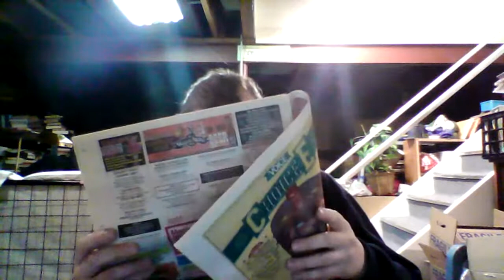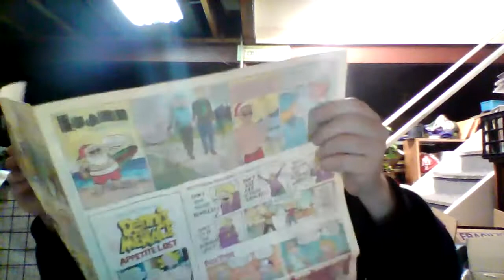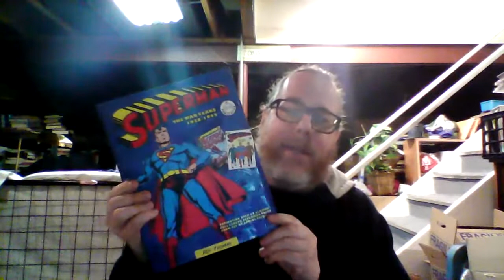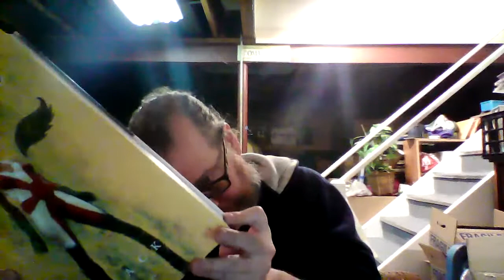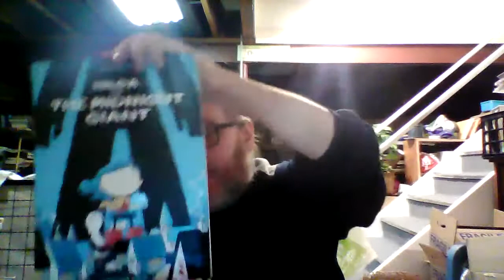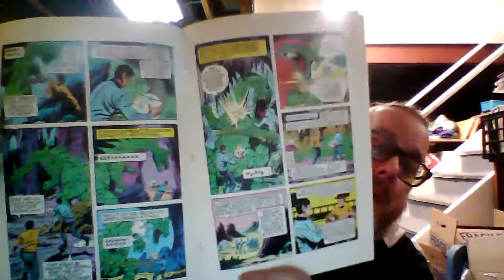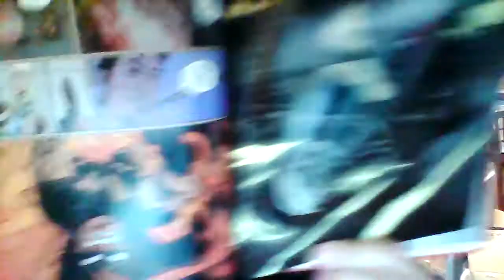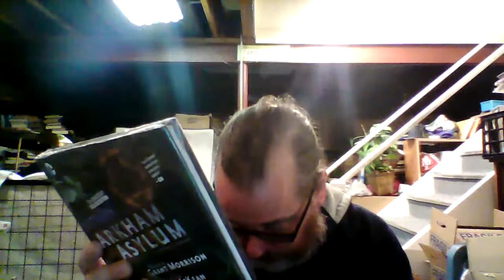Sten's Unboxing: Box 155: A Big Box of Big Books!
I've got lots of boxes filled with lots of cool stuff, collected and curated over five decades!
This is just one of hundreds!

Here's my review of Star Trek #7!

What else? Dynabrite!